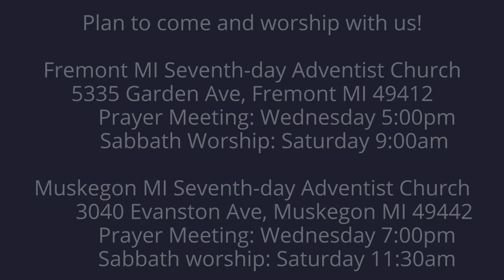The Lamentations of Jeremiah 3:7-9 Hedged in in His Service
Those who serve the Lord often find themselves set upon by the rebellious.  They can begin to feel very alone.  What then?